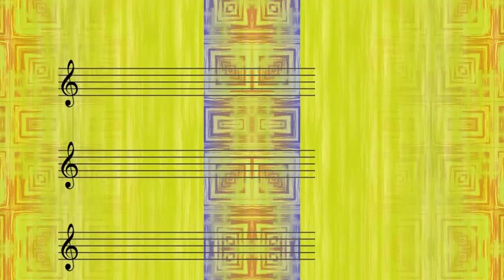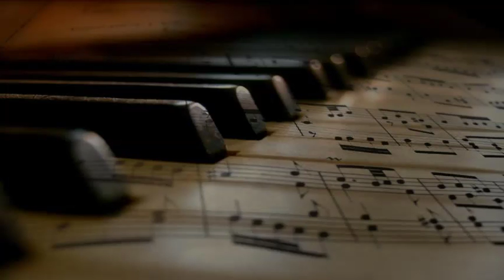Ted Heath & His Music - Roumanian Roundabout (1950) [Tibor Kordah]